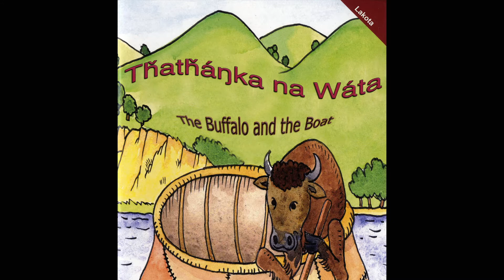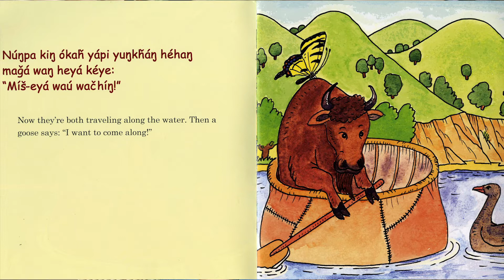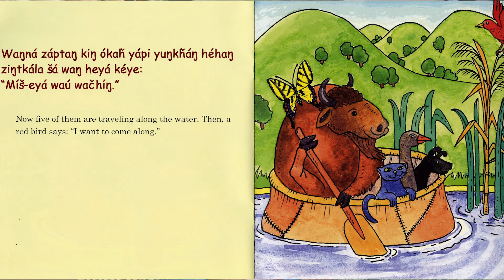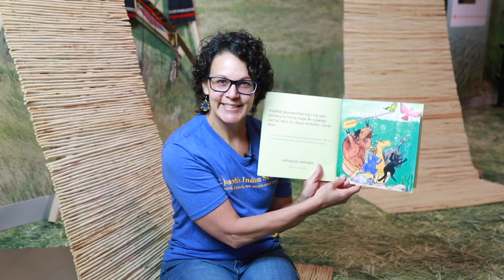Thathanka na Wata | The Buffalo and The Boat - Read by Uŋčí LaRayne, Lakota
Author: Kayo Bad Heart Bull
Illustrator: Frantisek Valer
Published by the Lakota Language Consortium (2006)

Buffalo and the Boat is an attractive bilingual picture book designed for early elementary and preschool children. It tells the entertaining story of a buffalo in his bull boat traveling down the river and meeting friends. Each different animal joins buffalo and they continue down the river until the surprise ending. Children learn basic verbs, sentence structure, animals, and numbers. It can be used for multiple lessons. Ages 3-8.

Product Details
Paperback: 20 pages
Publisher: Lakota Language Consortium; Bilingual edition (June 1, 2006)
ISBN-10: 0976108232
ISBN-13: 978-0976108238